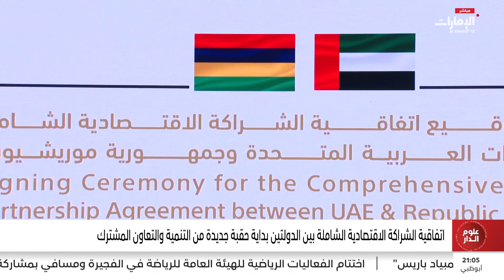اتفاقية الشراكة الاقتصادية الشاملة بين الإمارات وموريشيوس حقبة جديدة من التنمية والتعاون المشترك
اتفاقية الشراكة الاقتصادية الشاملة بين الإمارات وموريشيوس بداية حقبة جديدة من التنمية والتعاون المشترك

تقرير: محمد تركي